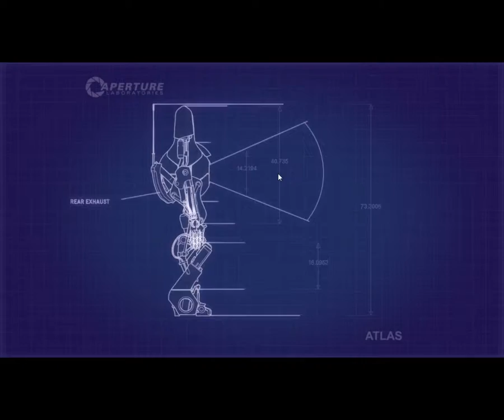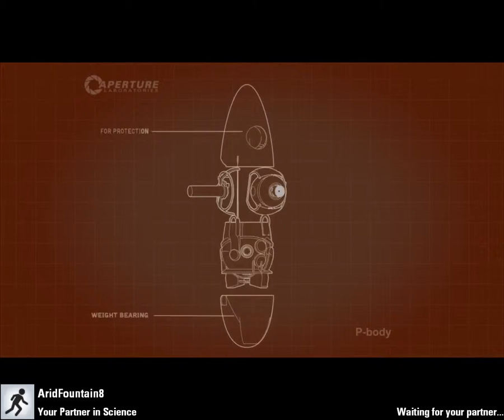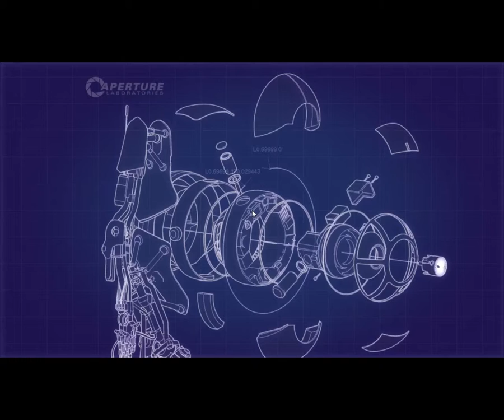Portal 2 - Co-op w/ aridfountain8 standard test corses Ep. 01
me and my friend aridfountain8 take on the first set of portal tests